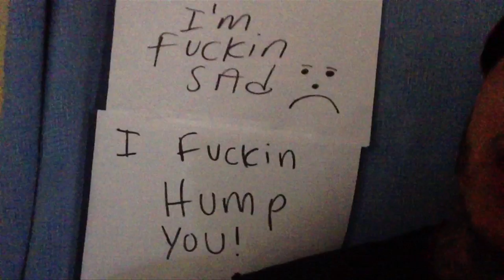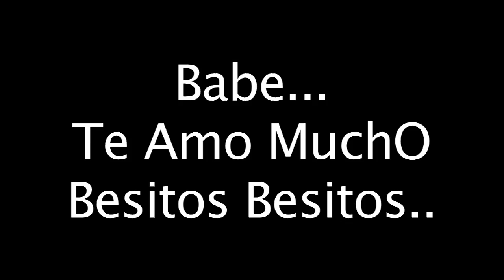BOY CRIES OVER GIRLFRIEND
Just Missing My Baby..I Loaaaaaaa Youuuu I F*uckin Loaaaa You BABE!

Begs Her To Come Back.